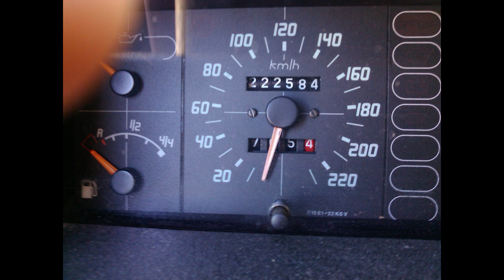Calcaire - Joie - dédié à R.E. 28_02_16 - Driving and photos of Citroën BX TZD Turbo Evasion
Ce morceau est dédié à R.E., mon plus fidèle abonné et ami.
Joie est un de mes premiers petit morceau enregistré en février 2016, avec des vidéos et photos de feue la BX TZD Turbo Evasion 1.7 TD de juillet 2016

Le second morceau est également joué à l'orgue à transistors Viscount Synth Dakota de 1974 avec un multi-effet Line 6 M-13 édité en direct